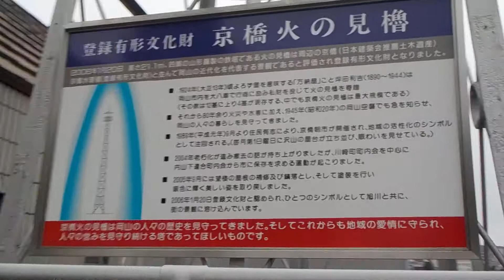岡山県岡山市【水之手筋】京橋火の見櫓（平成３０年６月１０日）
一級河川・旭川
岡山電気軌道（株）
東山本線
主要地方道
岡山県道２８号・岡山牛窓線
旧山陽道
一般県道
岡山県道２１３号・福島橋本線
水之手筋
水之手緑地
京橋交差点
森崎稲荷神社
京橋火の見櫓
平成３０年６月１０日（日）森崎稲荷神社（岡山県岡山市北区京橋町）